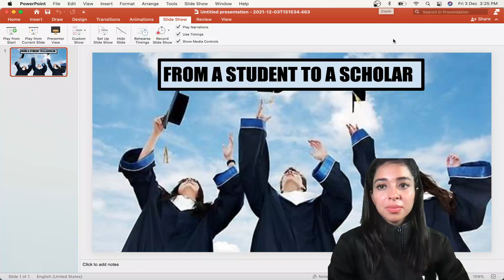Begin Your Journey From a Student to a Scholar | NET-JRF 2021 | Dr. Anamta Rizvi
In this session, Dr. Anamta Rizvi will be discussing the Begin Your Journey From a Student to a Scholar. Watch the entire video to learn more about the Begin Your Journey From a Student to a Scholar which will help you crack NTA UGC NET Exams. Let’s Crack It!

Dr. Anamta Rizvi and other Top Educators take classes on Unacademy App.

Unacademy Subscription Benefits:
1. Learn from your favourite Educator
2. Dedicated DOUBT sessions
3. One Subscription, Unlimited Access
4. Real-time interaction with Educators
5. You can ask doubts in the live class
6. Limited students
7. Download the videos & watch them offline.

Get the NTA UGC NET Iconic Advantage:
1. Personal Coach.
2. Study Planner & Bi-weekly Reviews.
3. Dedicated Doubt Clearing Space.
4. Personalized Test Analysis.
5. Study Booster Sessions.
6. Preparatory Study Material.
7. All the Unacademy Subscription Benefits

LetsCrackNTAUGC EnglishLiterature Dr.AnamtaRizviIn this session, Dr. Anamta Rizvi will be discussing the MCQ in English Literature. Watch the entire video to learn more about the MCQ in English Literature which will help you crack NTA UGC NET Exams. Let’s Crack It!

Unacademy Subscription Benefits:
1. Learn from your favourite Educator
2. Dedicated DOUBT sessions
3. One Subscription, Unlimited Access
4. Real-time interaction with Educators
5. You can ask doubts in the live class
6. Limited students
7. Download the videos & watch them offline.

1. Personal Coach.
2. Study Planner & Bi-weekly Reviews.
3. Dedicated Doubt Clearing Space.
4. Personalized Test Analysis.
5. Study Booster Sessions.
6. Preparatory Study Material.
7. All the Unacademy Subscription Benefits